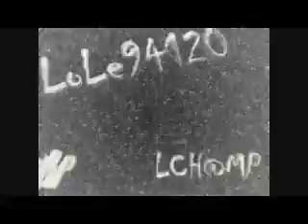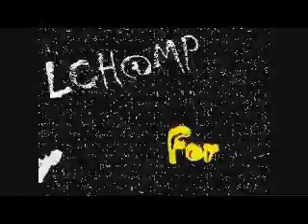Starfire - If You Can't Stand The Heat - 1978 - LCH@MP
From The Album " Dancing And Singing For You " - 1978
By Lole94120